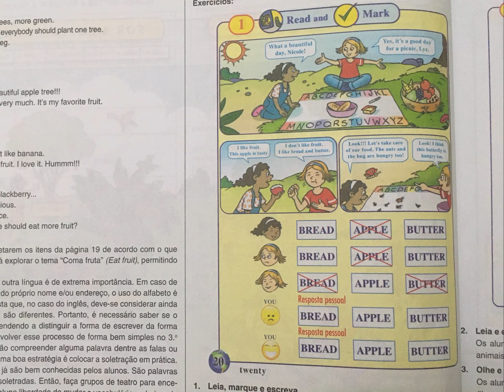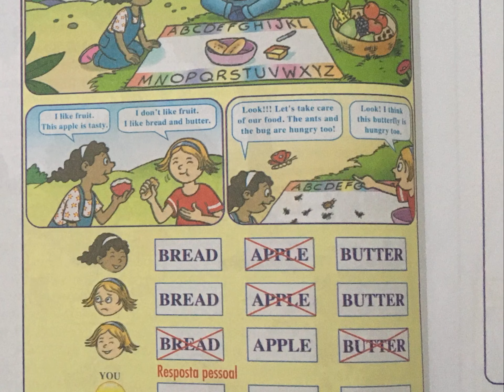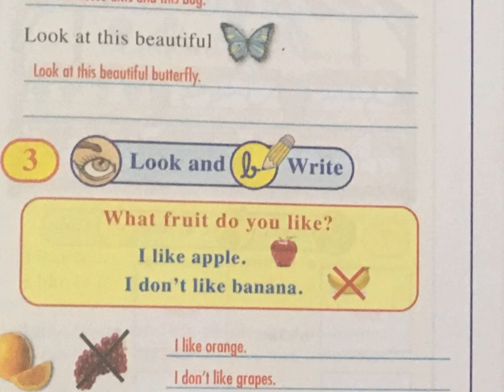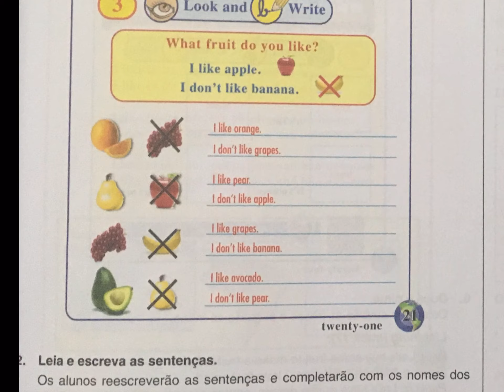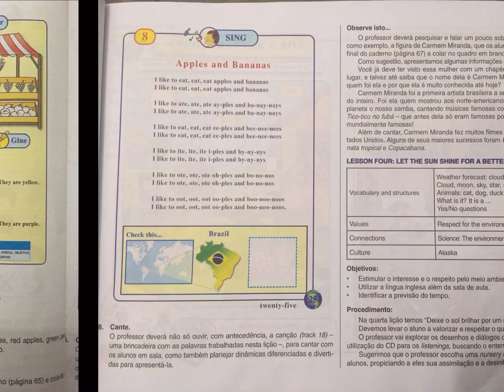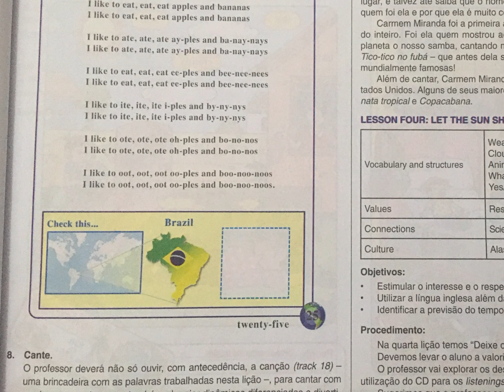Atividade de inglês , 3 ano do colégio exito , 31 de março